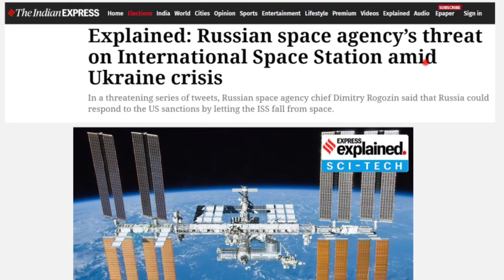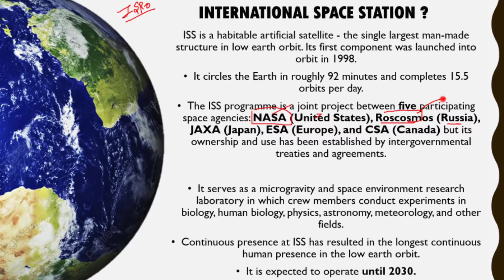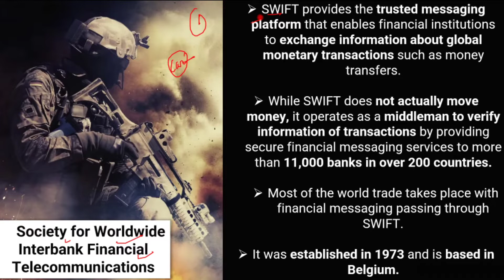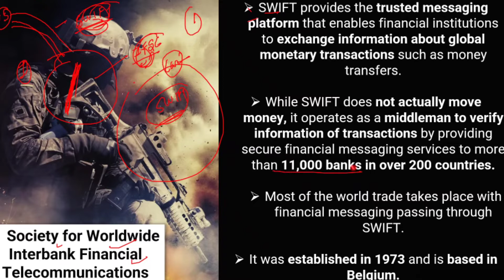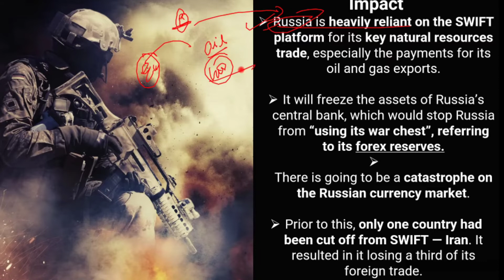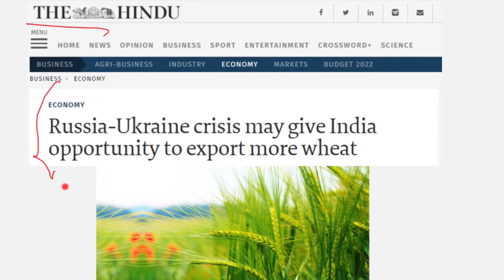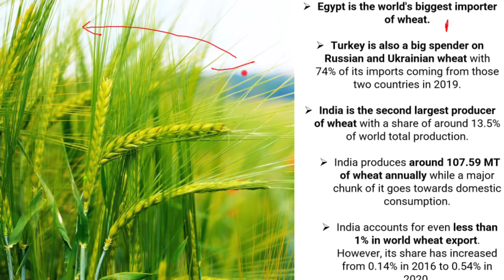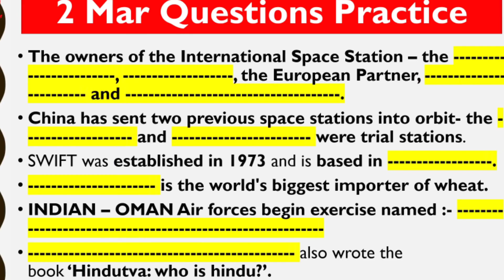2 March 2022 Current Affairs in Eng&Hindi.Swiftban deepakyadaveducation upsc ias MontlyCurrent.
Russian Agency Threats on ISS,SWIFT Ban ad Wheat cultivation.